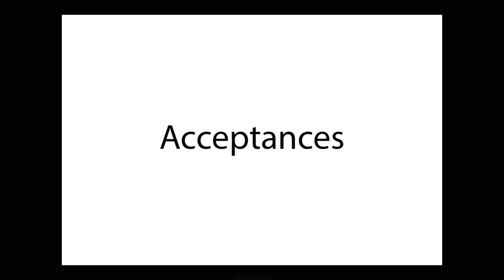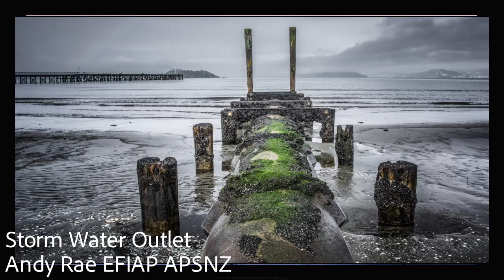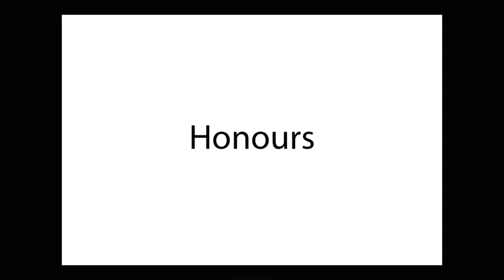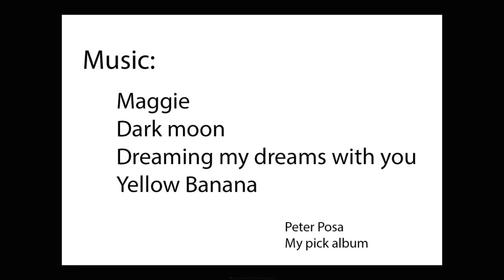Ellis Dudgeon Memorial Trophy Landscapes 2022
The title says it all. The winning landscape images for the 2022 Ellis Dudgeon Memorial Trophy. Congratulations to all those images chosen and to the winning photographer